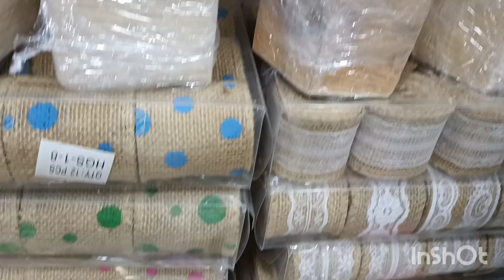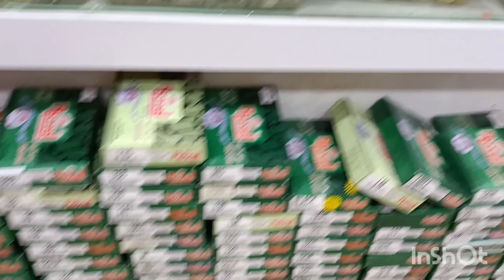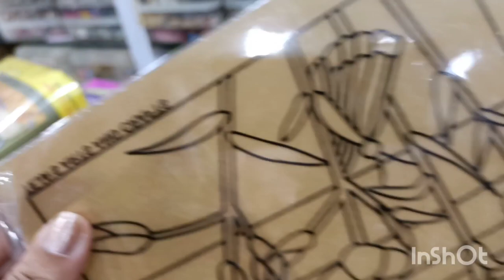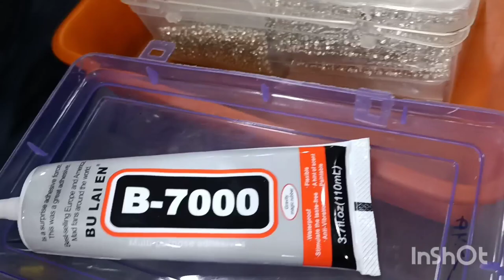DIY Craft / Art and Craft Materials / Stationary, Mural painting Canvas, thread & beads / jewellery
In this video I'm showing art and craft materials and it's wonderful shop for your kind reference.silk sarees with beautiful boarder.

Purchase online ;
Orange Collection
Broadway,  Ernakulam
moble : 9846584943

Please share your valuable feedbacks through comment box.